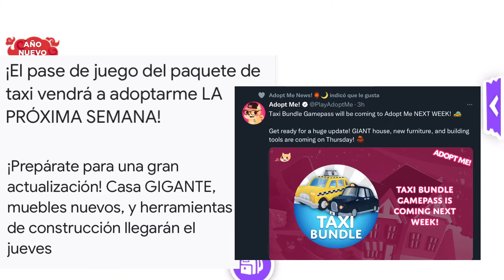NUEVO GAME PASS TAXI BUNDLE, (casa gigante, muebles y mas) en Adopt Me/ROBLOX